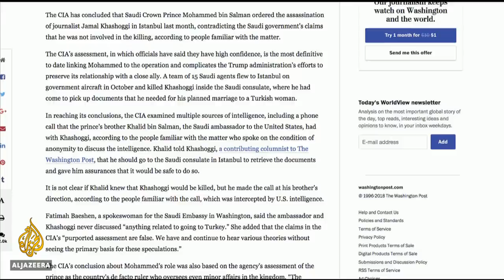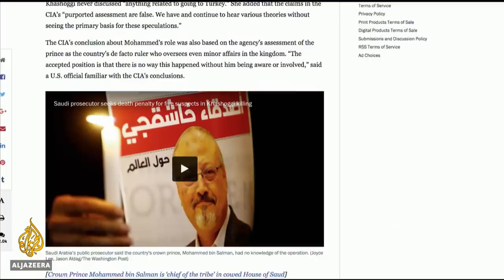Will the US punish Mohammed Bin Salman? | Inside Story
It's what many have suspected ever since Jamal Khashoggi disappeared in Istanbul six weeks ago.
The Washington Post says the CIA has concluded that the Saudi Crown Prince DID give the order to kill the Saudi journalist who'd criticised Mohammed bin Salman.
The American spy agency isn't commenting on the reports.
And the Saudi embassy in Washington says the CIA assessment is false.
If not, the CIA finding is the first direct confirmation of the crown prince's involvement after Turkey said the order to kill came from the highest level in the kingdom.
Where does the finding leave Saudi US relations?
Where does it leave the fate of Mohamed Bin Salman?

Guests
Glenn Carle,  career CIA officer and the former Deputy National Intelligence Officer for transnational threats.
Scott Lucas,  professor of American studies at the University of Birmingham